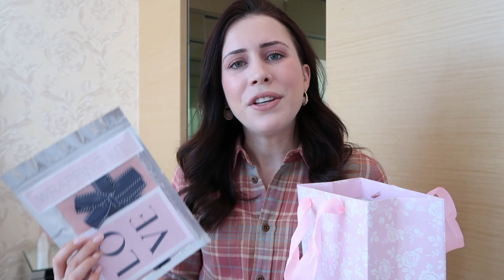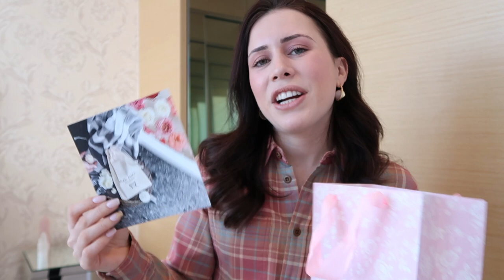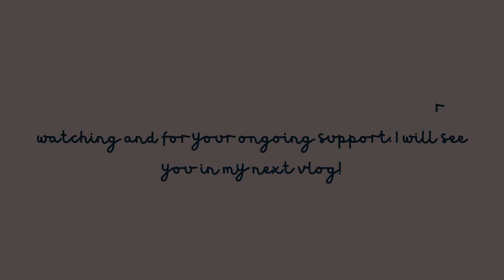MELBOURNE'S BEST HIGH TEA & HOSTING MY SECOND EVENT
On Saturday I hosted my second networking event Frenchy's High Tea at Mary Eats Cake in Brunswick. It was such a lovely morning! In this video you will meet some of the attendees, see why this is one of Melbourne's best high tea experiences and get a glimpse of the goodie bags that each guest received on the day.